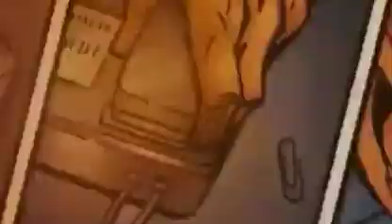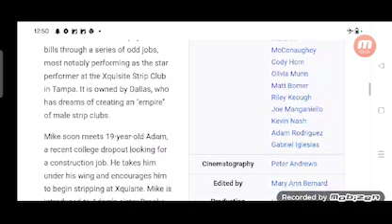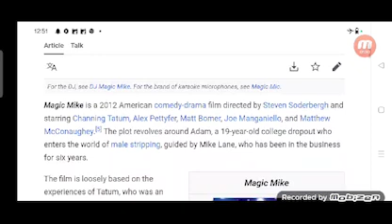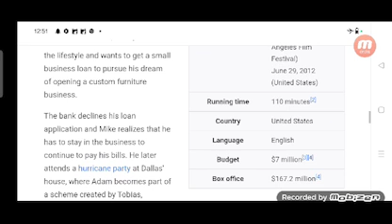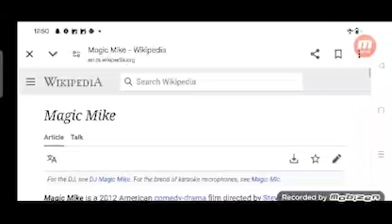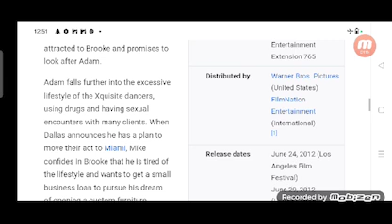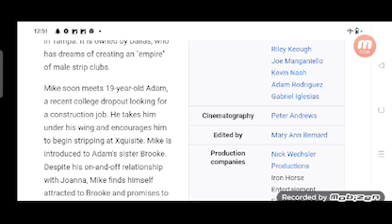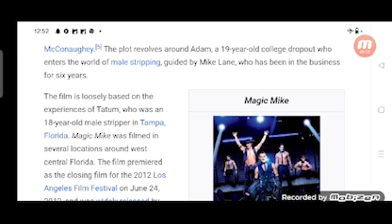Magic Mike Full Movie Plot In Hindi / Hollywood Movie Review / Channing Tatum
In this video we will tell you about fact and review of movie Magic Mike.